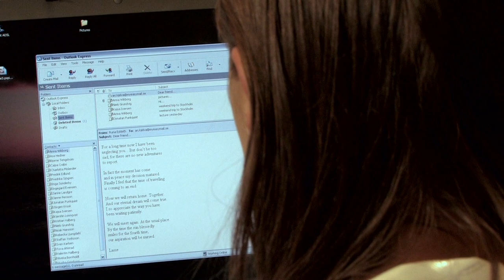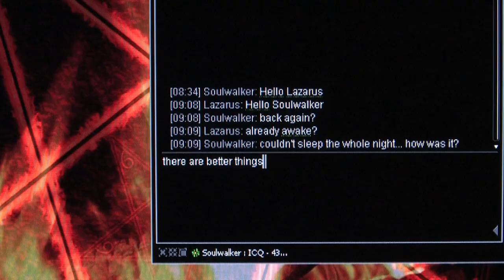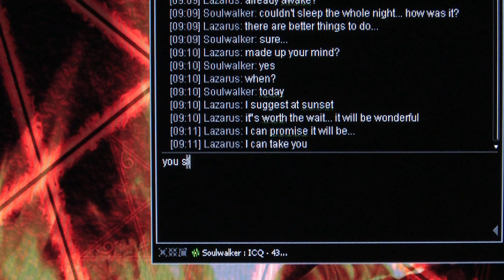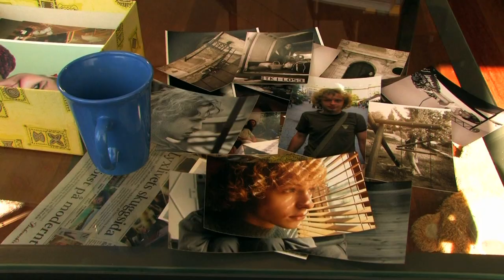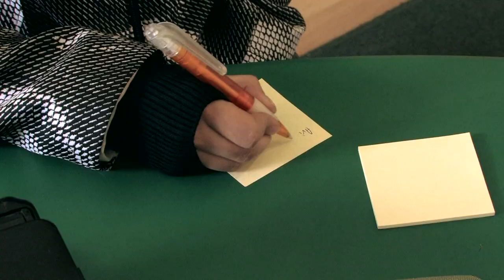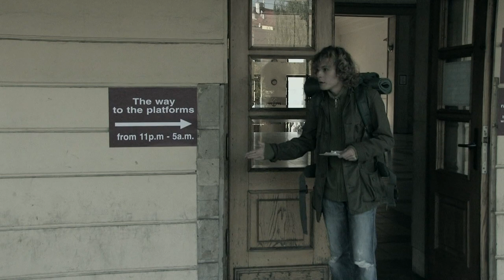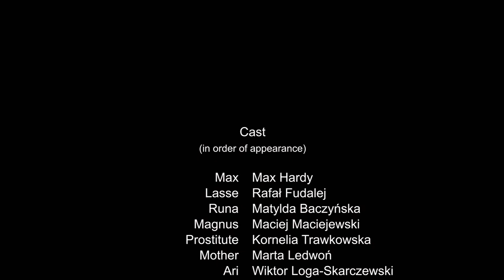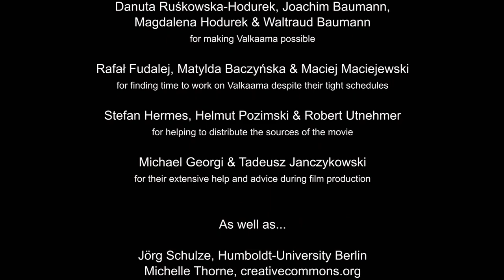Valkaama - FULL MOVIE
A Swedish poet, Lasse, has travelled around the world for years - alone, independently, restlessly. His heart knows no home except one that a prophecy from his childhood revealed to him: Valkaama, a mysterious place in northern Finland.
  Lasse always longed to settle there one day, along with Ari, a good friend bound to a wheelchair. In time, Lasses's travels have lost their youthful innocence. He decides to go on one last great journey with Ari. Meanwhile Ari gets in touch with someone who abruptly changes the perspective on his own destiny for the worse.

This channel is not monetized you can support us, by donating